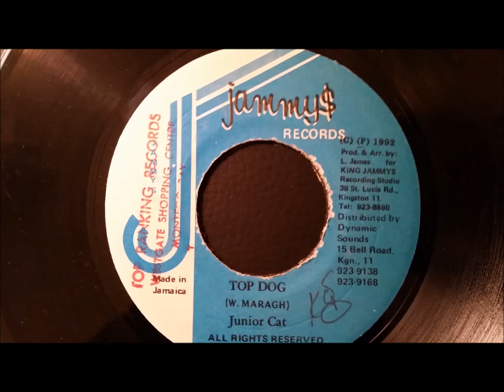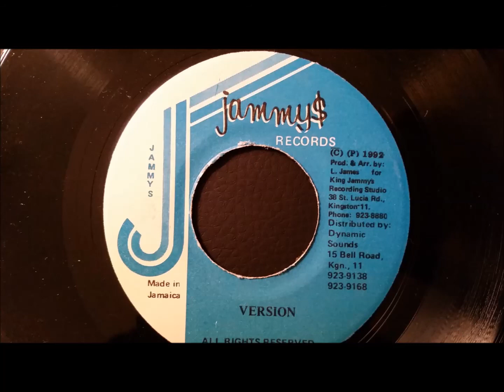Junior Cat - Top Dog - Jammy's 7" w/ Version 1992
Junior Cat
Top Dog w/ Version
Jammy's 7" 1992